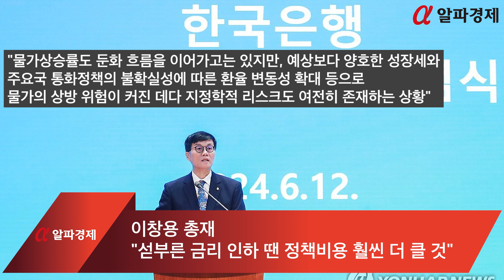이창용 총재 "섣부른 금리 인하 땐 정책비용 훨씬 더 클 것"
이창용 한국은행 총재는 12일 "섣부른 완화기조로의 선회 이후 인플레이션이 재차 불안해져 다시 금리를 인상해야 하는 상황이 된다면 그때 감수해야 할 정책비용은 훨씬 더 클 것"이라고 경고했습니다.

이 총재는 이날 오전 서울 중구 한국은행에서 열린 창립 74주년 기념식에서 "지금도 고물가·고금리로 인해 여러 경제 주체가 겪는 고통이 크다는 것을 잘 알고 있다"면서 이같이 강조했습니다.

그는 "물가가 제대로 안정되지 않으면 실질소득 감소, 높은 생활물가 등으로 취약계층의 어려움은 가중될 것"이라며 "물가가 목표 수준으로 수렴할 것이라는 확신이 들 때까지는 인내심을 갖고 현재의 통화긴축 기조를 충분히 유지할 필요가 있다"고 덧붙였습니다.

이 총재는 "너무 늦게 정책기조를 전환할 경우 내수 회복세 약화와 연체율 상승세 지속 등으로 시장 불안을 초래할 수 있다"면서도 "너무 일찍 정책기조를 전환하면 물가상승률 둔화 속도가 늦어지고 환율변동성과 가계부채 증가세가 확대될 가능성이 있다"고 설명했습니다.

이어 "인플레이션과의 싸움에서 마지막 구간에 접어든 지금, 이러한 상충관계를 고려한 섬세하고 균형 있는 판단이 필요하다"고 강조했습니다.

이 총재는 "지난 1분기 GDP 성장률이 예상을 상회하는 등 우리 경제의 회복세가 당초 우려보다 나아진 모습"이라면서도 "이러한 성장지표 뒤에는 수출과 내수의 회복세 차이가 완연하고, 내수 부문별로도 체감 온도가 상이하다"고 지적했습니다.

그는 "물가상승률도 둔화 흐름을 이어가고는 있지만, 예상보다 양호한 성장세와 주요국 통화정책의 불확실성에 따른 환율 변동성 확대 등으로 물가의 상방 위험이 커진 데다 지정학적 리스크도 여전히 존재하는 상황"이라고 진단했습니다.